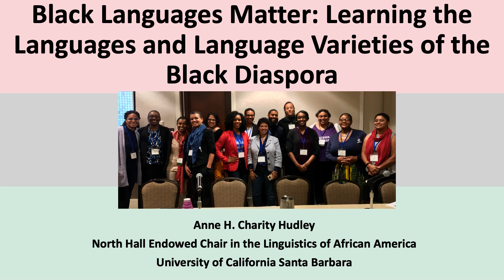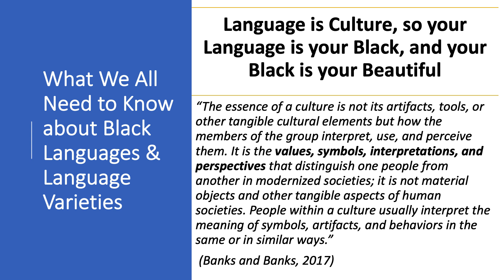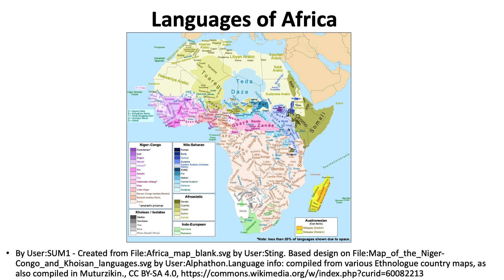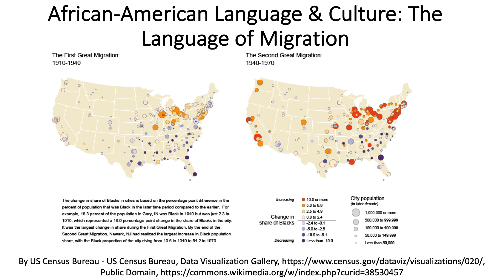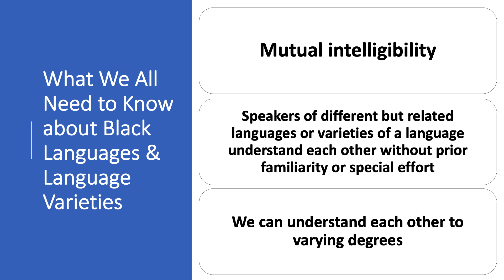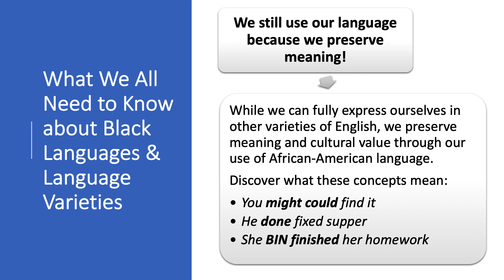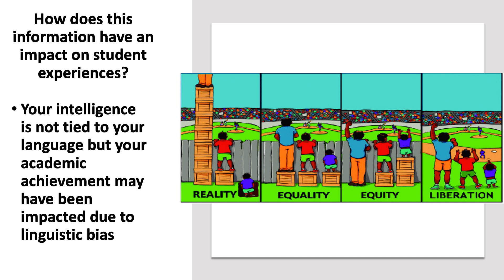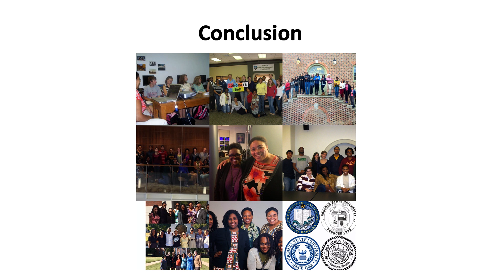Black Languages Matter • Anne Charity Hudley • Duocon 2020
Dr. Anne Charity Hudley received a BA and MA in linguistics from Harvard University and her PhD in linguistics from the University of Pennsylvania. Anne's research focus is the language of the American classroom, its relevance for the study of race and ethnicity, and how language use in the classroom relates to (and affects) educational attainment.

Presented as part of Duolingo Duocon 2020, a free global event at the intersection of language, learning, and technology